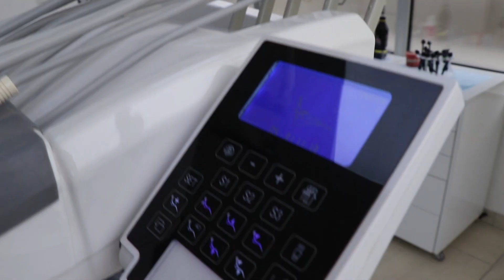Stomatološka ordinacija ''Premium Dental'' Travnik